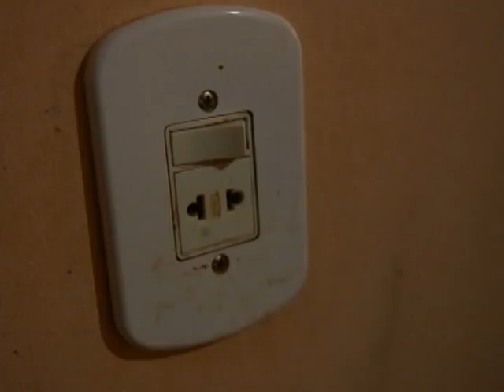PAC 2 executa mais de R$ 1 trilhão em obras em todo país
NBR NOTÍCIAS - 11.12.14: A ministra do Planejamento, Orçamento e Gestão, Miriam Belchior, divulgou nesta quinta-feira (11) o 11ª balanço da segunda fase do Programa de Aceleração do Crescimento (PAC 2). O documento mostra investimentos nas áreas da saúde e de infraestrutura social, urbana, logística e energética. Até o fim de dezembro, cerca de R$ 1 trilhão serão investidos em obras pelo país. Segundo a ministra, o programa é um dos principais responsáveis pela manutenção do crescimento do emprego e da renda no país nos últimos quatro anos, e o governo deve manter os investimentos com infraestrutura no futuro.